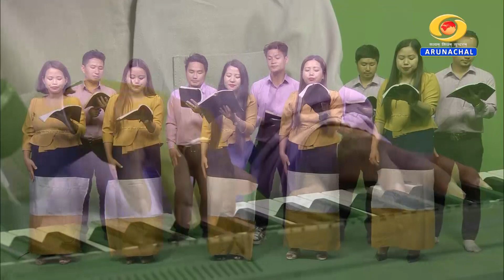Devotional Song by KASAR BADU & PARTY Naharlagun Adi Baptist Church